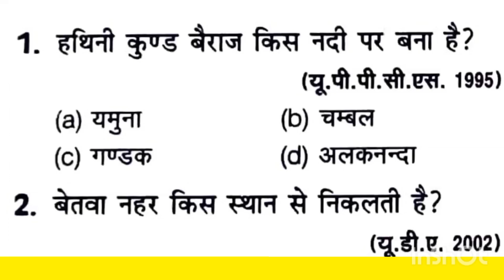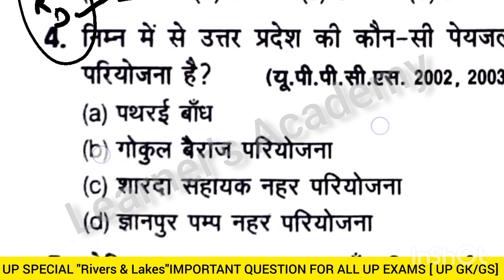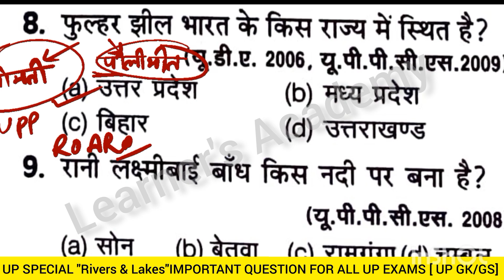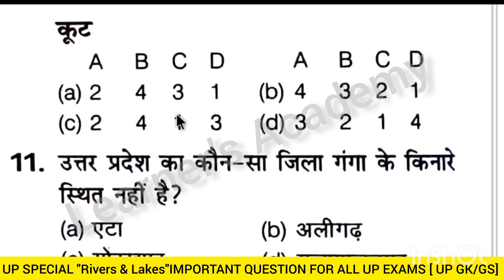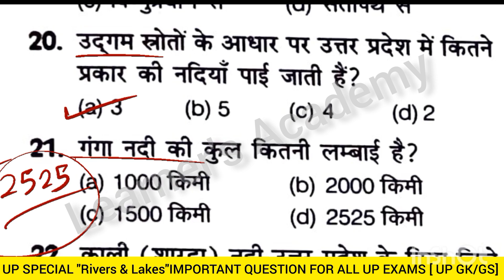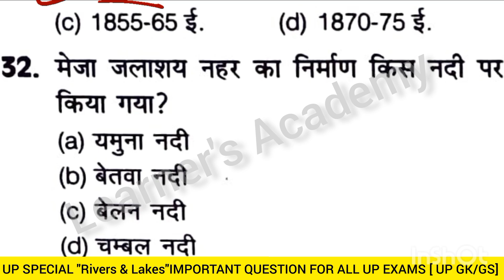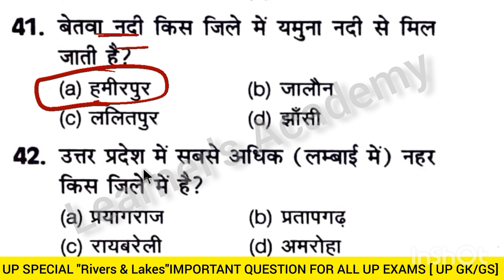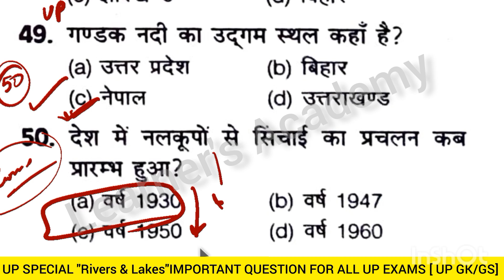उत्तर प्रदेश की नदियों और झीलों से संबंधित प्रश्न | Most important questions of UPGK | UP GK/GS